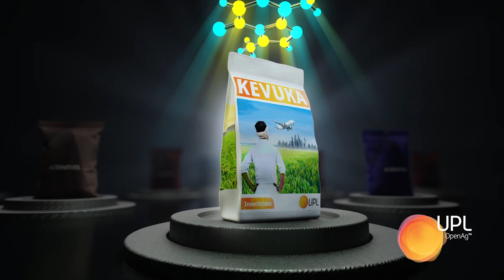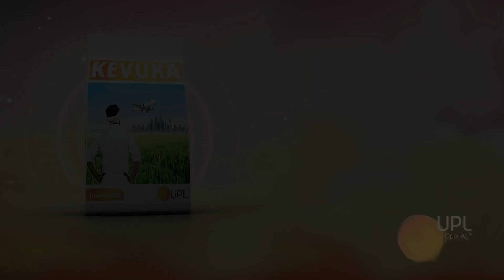Kevuka Insecticide | Best Insecticide for Paddy | BPH Control in Paddy| UPL India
Technology made easier life for the other section but in the agriculture sector grower continues doing the arduous task with never-ending challenges. One such instance is protecting crops from resistant pests.

UPL India Kevuka insecticide for paddy is a unique innovative with 2% GR Flupyrimin composition and a single molecule with quick and long residual control for both yellow stem borer and BPH in paddy. Kevuka insecticide for paddy crops acts quickly with the unique systemic and translaminar action ensuring a maximum spread within the crop with zero resistance. World's first innovative and dual pest control insecticide.

Kevuka, a single molecule that controls both stem borer and BPH in Paddy. It has the quickest action with long duration of control ease of application and no harmful effect on beneficial organisms.